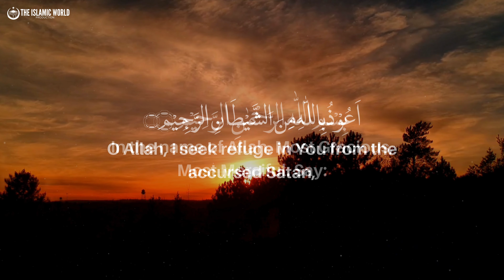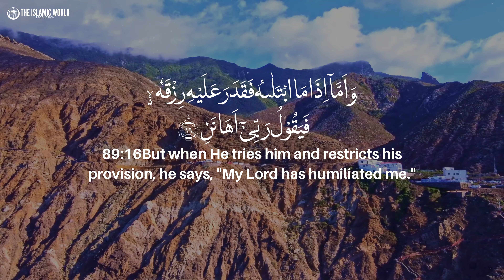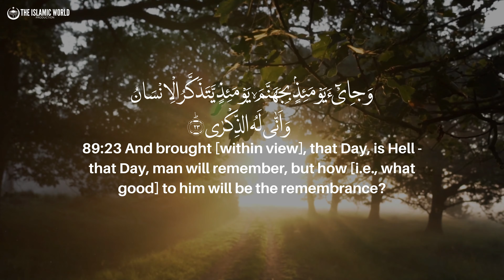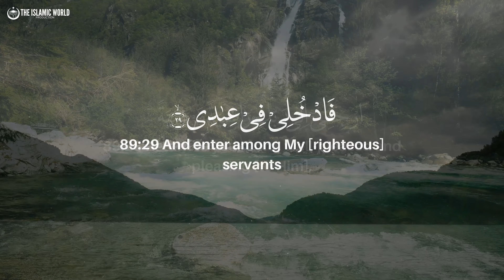Chapter 89 | Surah Al-Fajr | سورة الفجر | (The Dawn) | Al Quran | Arabic and English Subtitles.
🌅📜🤲 Surah Al-Fajr, the 89th chapter of the Quran, opens with the oath of dawn, symbolizing both the natural phenomenon and the spiritual awakening it signifies. This powerful Surah reflects on the rise and fall of civilizations, emphasizing the consequences of rejecting divine guidance.

Using the emoji of 🌅 (sunrise), 📜 (scroll), and 🤲 (folded hands), we capture the essence of the dawn, the divine revelation, and the act of seeking guidance and mercy through prayer.

Al-Fajr serves as a reminder of the importance of gratitude during times of abundance and patience during trials. It encourages reflection on the lessons of history and the transient nature of worldly success.

This Surah prompts believers to contemplate the purpose of life, the consequences of their actions, and the ultimate accountability in the Hereafter. It invites introspection and a commitment to righteousness.

Let's embrace the teachings of Al-Fajr, greeting each dawn with gratitude and utilizing the time given to us in the pursuit of goodness. As we witness the sunrise, may it serve as a metaphor for the dawn of enlightenment in our hearts. 🌺🌟🤲

📜NOTE.

► The audio is also the production of our  @theislamicworldTV studio.